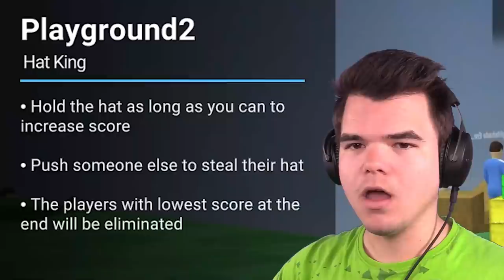Crab Game is better than Squid Game…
🛒 MERCHANDISE!

👪 MY FRIENDS!